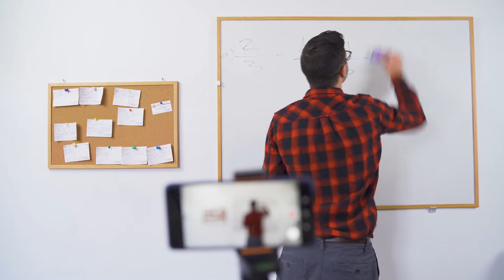El que no graba... No Vende. | JuanDeAvilaMx | 21 Oct 2020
Antes se decía que el que no enseña, no vende. Eso sigue vigente pero ahora se dice que: El que no graba, no vende.
Como en todas las grandes crisis por las que ha cruzado la humanidad, la de hoy no es la excepción y trae oportunidades para unos y obstáculos que pueden incluso marcar la muerte o el fin de un negocio.
La nueva realidad económica y social que nos ha traído el coronavirus nos enseñó que, no hay tiempo para prepararse para la carrera; hay que adaptarnos en tiempo real.
En el último trimestre muchos de mis clientes me han estado pidiendo tri pies, soportes y bases para poder grabar pequeños videos y compartirlos en grupos de consume local o con sus contactos y amigos a través de redes sociales y la mayoría de ellos han visto que ahora pueden vender sus productos desde casa con la misma eficacia que cuando tenían un local establecido, y los que tienen locales por ejemplo de ropa o accesorios están haciendo fotos y videos que les están catapultando sus ventas.
Es decir, los ganadores de esta pandemia son los que se adaptaron o se están adaptado a los cambios, ahí entra también el tema de la comida, recuerden que hace unos días hablamos de los Dark o Secret Kitchen, estos cocineros pasaron de desempleados a punta de lanza en 60 dias.